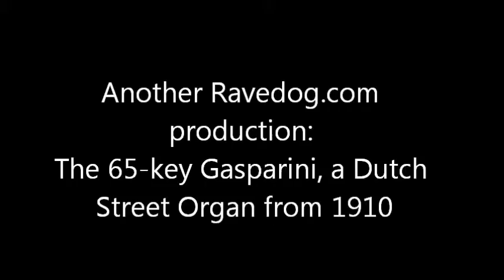Travelling organs: the 65-key Gasparini